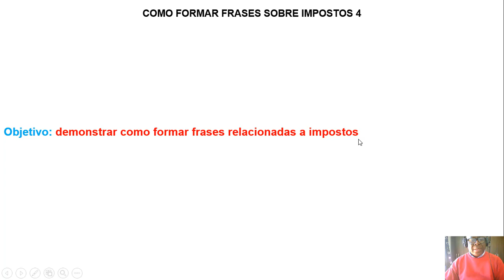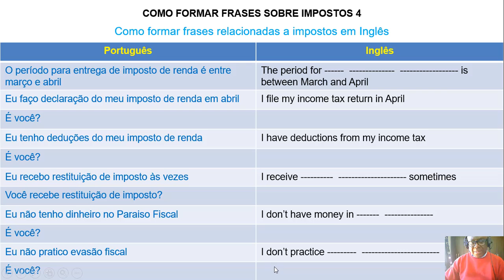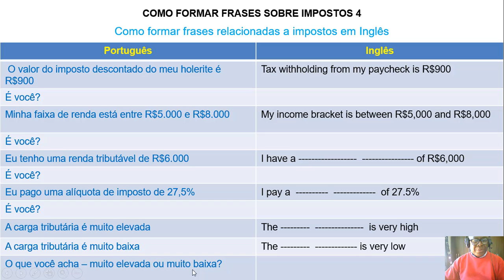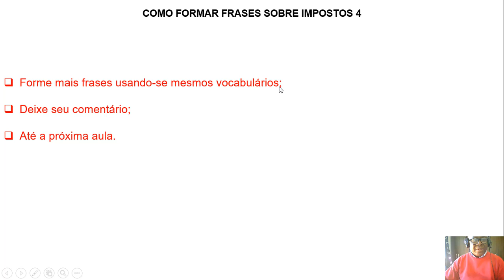Frases sobre impostos 4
O vídeo demonstra como formar frases a partir dos vocabulários apresentados anteriormente.